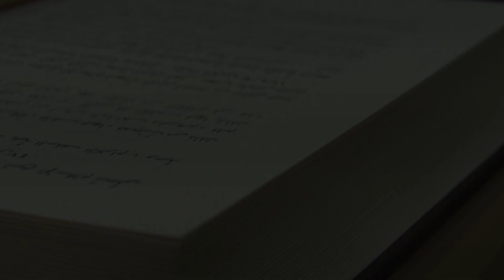Jomeʼ al-ulum val-hikam sharhi | 110 | Yigirma sakkizinchi hadis (1) | Shayx Sodiq Samarqandiy